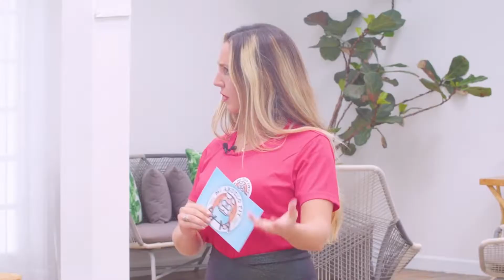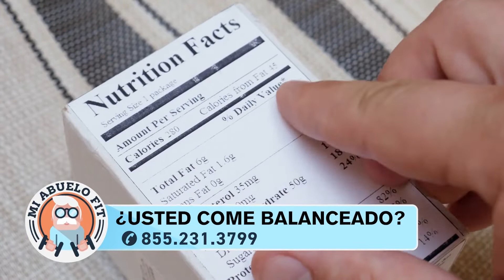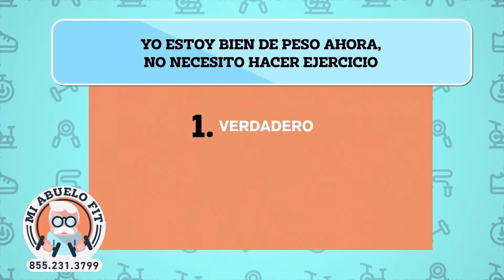Esta es la forma correcta de sentarse || Mi Abuelo Fit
Show de televisión para ayudar a los abuelos y abuelas a llevar una vida más saludable, con la guía de nuestros expertos en ejercicio y nutrición.

Lunes 7:30 am por Mega Tv.